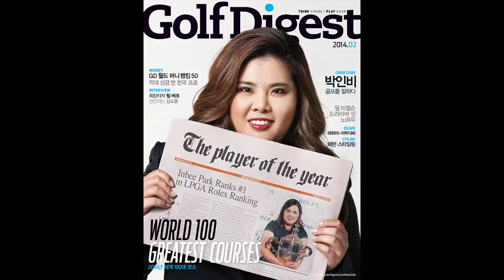[골프다이제스트] 세계 최고의 골프잡지는 역시 GOLF DIGEST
SBS골프 TV 15초 CM

골프다이제스트는 골프 잡지의 대명사로 미국 내에서 155만부가 발행되고 전세계 56개국에서 17개 언어로 1,000만 독자들의 사랑을 받는 세계 최대의 골프 전문 매체이다.